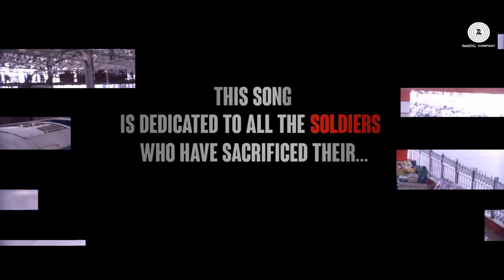Ashq Na Ho Holiday 1080p Official HD Video Song Akshay Kumar, Sonakshi Sinha Arijit Singh